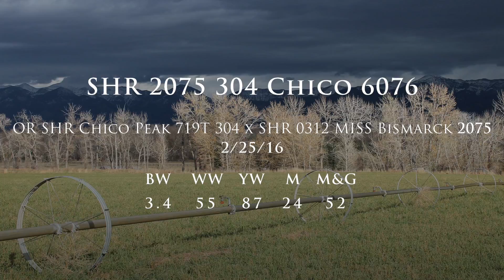Storey Hereford Ranch | 6076